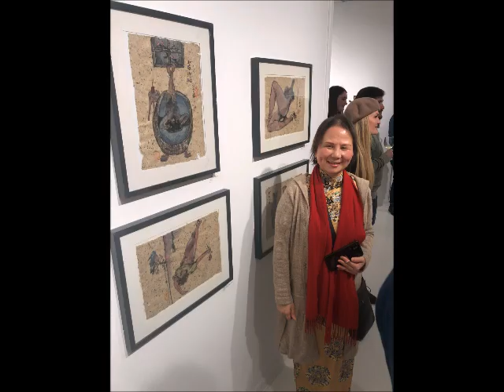Exhibition opening "moment" Chinese artist Wang Lan & Danish artist Poul R. Weile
Exhibition Opening "moment"
at the
Galleri Sandberg    Vestergade 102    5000 Odense  Danmark
A joint exhibition by Chinese artist Wang Lan
and Danish artist Poul R. Weile will take place
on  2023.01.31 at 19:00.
 On the opening evening the artist Poul R. Weile will
present a performance with Chinese calligraphy.
During the exhibition on 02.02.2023 the Chinese
artist Wang Lan will  give a Chinese ink painting - workshop.